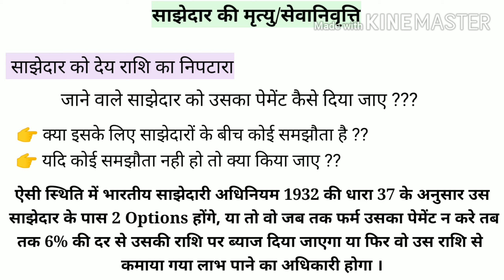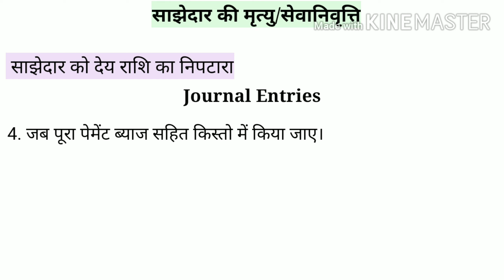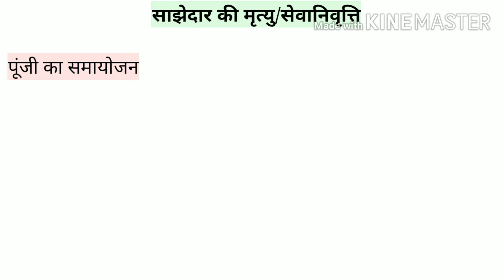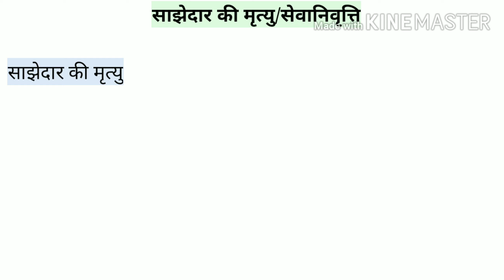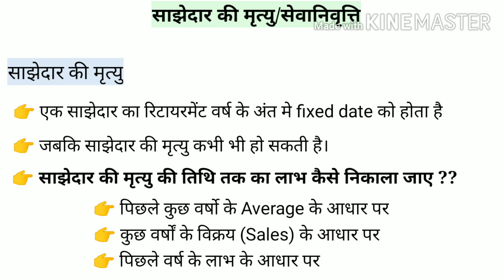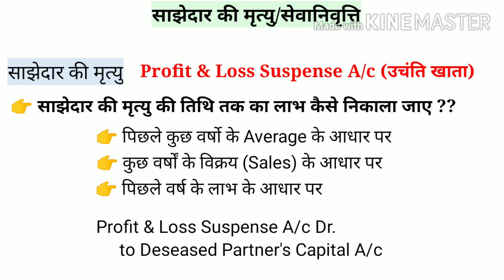Partnership Accounts | Death of a Partner | साझेदार को देय राशि का निपटारा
इस विडियो में एक साझेदार की मृत्यु होने पर उसको देय राशि का निपटारा कैसे किया जाता है, के बारे में बताया गया है।